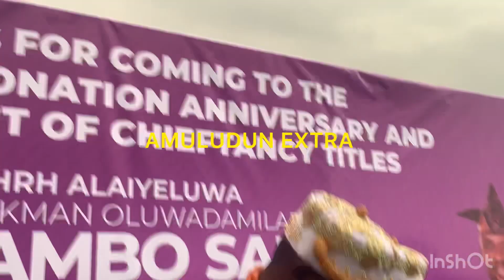LIZ ANJORIN WITH THE GREAT WARRIORS AT IDENA IPERU OGUNWUSI STATE